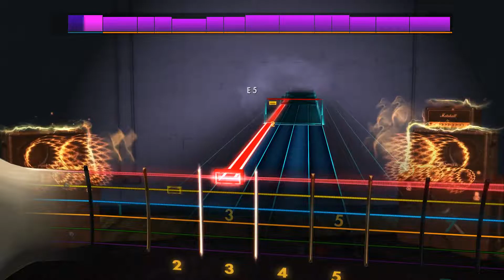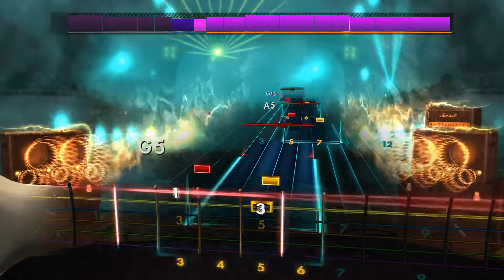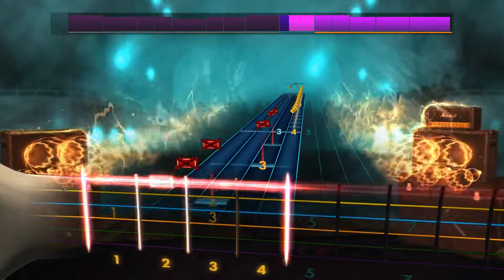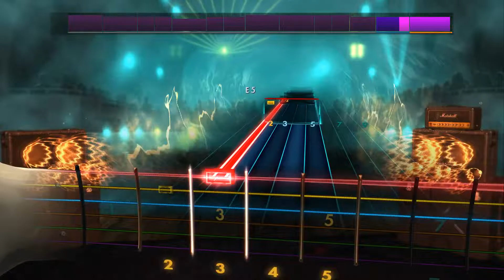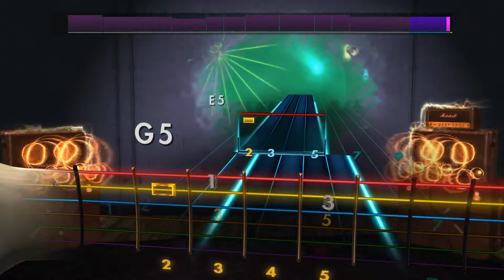Rocksmith2014 - Aura Noir - The One Who Smite(Lead98%)